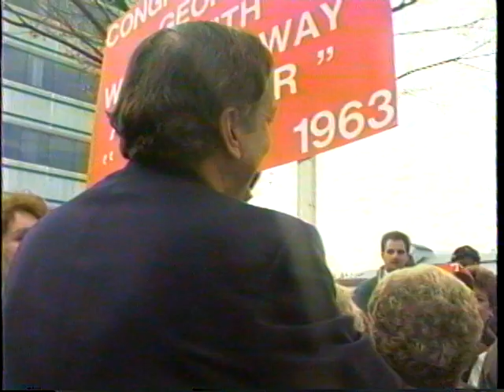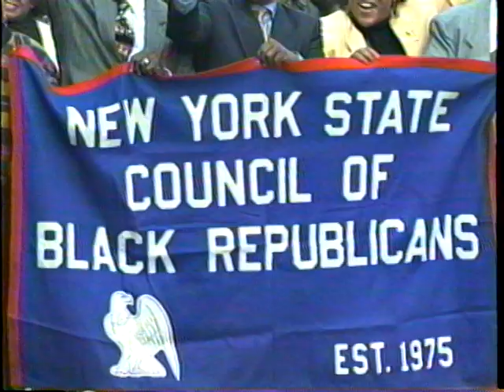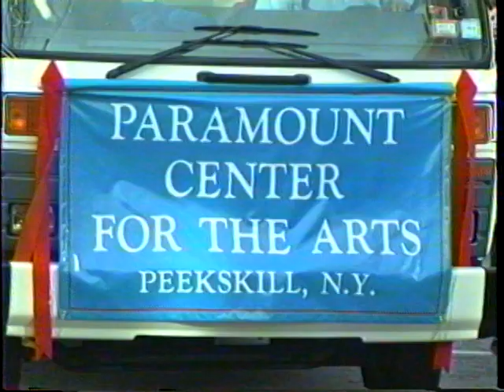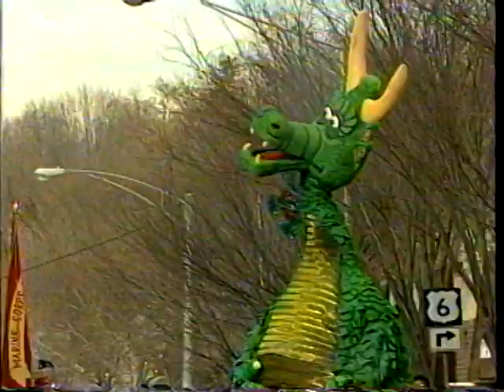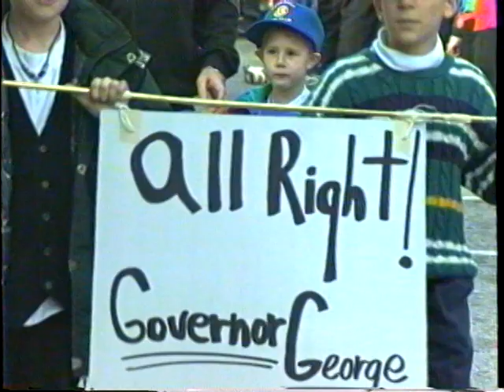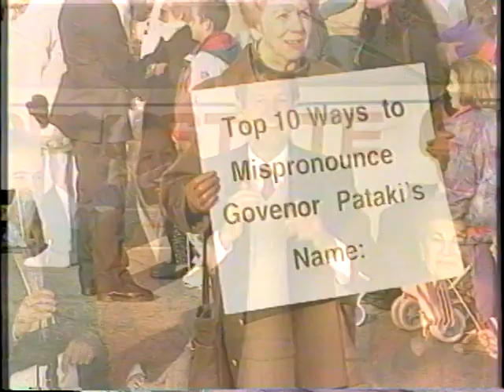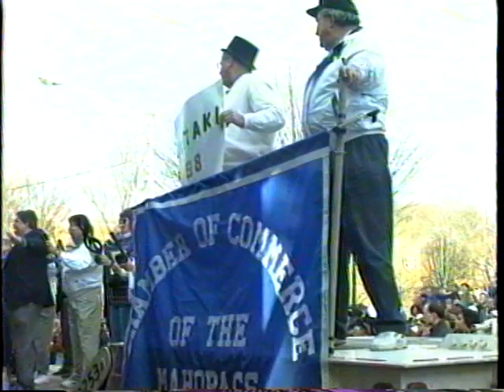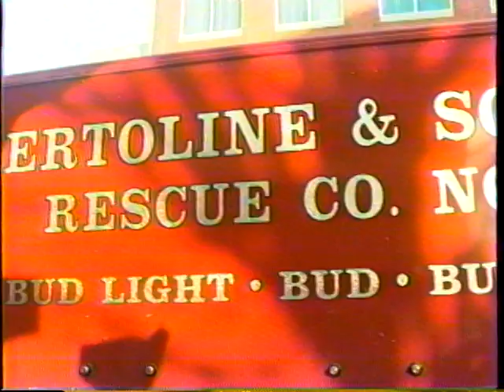1994 Governor George Pataki From Peekskill to Albany Parade 12/3/94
This was a parade to celebrate Peekskill's own George Pataki.  George Pataki was once the Mayor of Peekskill then went on to be Governor of the State of New York.  This was right after George Pataki won the election for Governor of New York State in 1994. MJM Productions own the rights to this video.  Any rebroadcast or download or use of this content without the written consent of MJM Television and Video Productions is strictly prohibited.